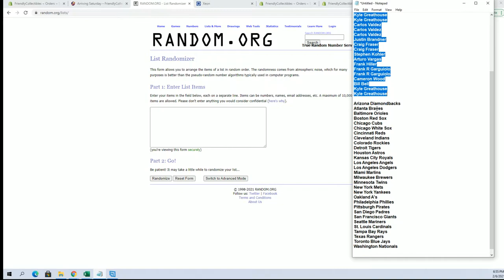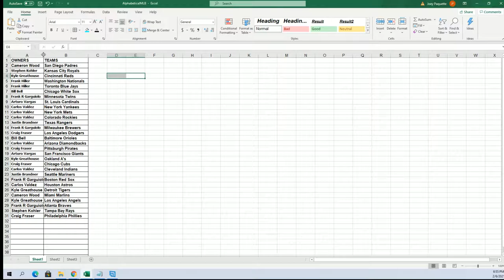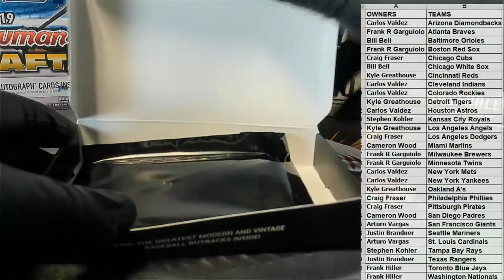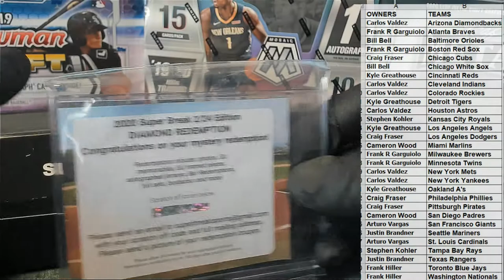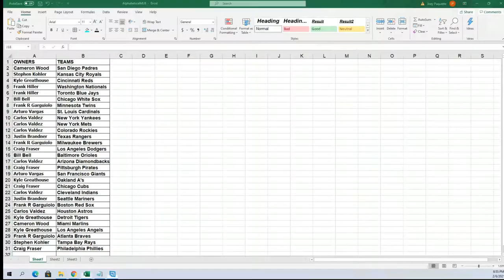2020 Super Break 224 Edition Baseball ID 20SBBASEBALL101